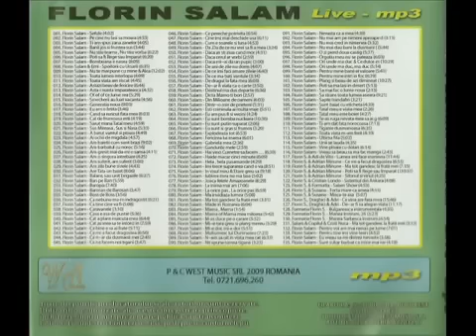Florin Salam - De-ar fi viata ca o carte